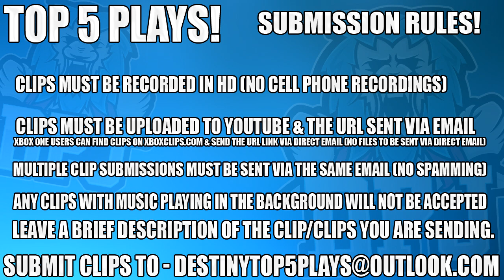5 Crazy Raid Glitches - Top 5 Raid Glitches & WTF Moments / Episode 426 - Destiny